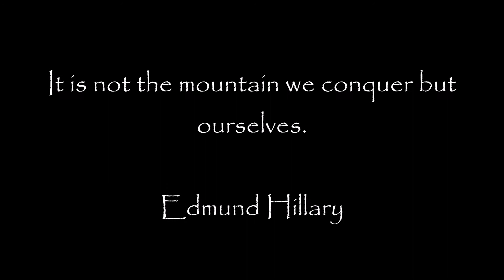It is not the mountain we conquer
Skiing at Norquay, Banff on March 10, 2018.